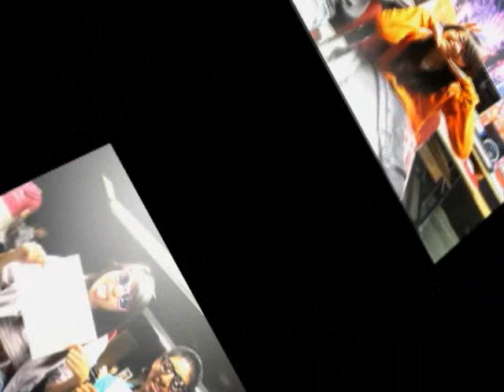Gabrielino 2009-2010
WELL! the 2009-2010 video! hope you enjoy!
0:13 Rebecca Bacani, Me, Tramy Phan
0:15 Darla Zacarias, Tramy Phan, Me
0:18 Darla's Mom, Darla Zacarias, Rebecca Bacani, Janice, ______, Chris, Me, Angela Reyes
0:20 Helen Huynh, Brenda Chia, Me
0:22 Tramy Phan, Me, Darla Zacarias, Rebecca Bacani
0:25 Jasper Ly, Vincent Wong, Me
0:27 Patricia Ho
0:31 Me, Kenny Mac
0:33 Me, Rebecca Bacani, Tramy Phan
0:35 _____, My Huynh
0:38 Wilson Ing Khauv, Me
0:40 Yufan Wang
0:44 Rebecca Bacani, Peyton Young, Me,  Darla Zacarias
0:46 Jacqueline Wong, Me,Vincent Wong, Winnie Lao, Tramy Phan
0:50 Jasper Ly, Vincent Wong
0:53 Me, Winnie Lao, Jacqueline Wong
0:56 Darla Zacarias, Rebecca Bacani, Me
0:59 Darla Zacarias, Brenda Tang, Rebecca Bacani, Kathy Thai, Me
1:00 Me, Rebecca Bacani, Vincent Wong, Nathan Quach, Jasper Ly
1:04 Tramy Phan, Me
1:06 Me, Vincent Wong, Jasper Ly
1:09 Rebecca Bacani, Me, Nadia Pacheco, Darla Zacarias
1:12 Me, Alicia, Daphne Chon
1:14 William Ing
1:18 Nadia Pacheco, Me, Rebecca Bacani, Darla Zacarias
1:20 Jonathan Sanchez
1:24 Calvin Kuang, William Ing, Me
1:27 Tramy Phan, Aaron Yu, Me
1:29 Rebecca Bacani, Brenda Chia, Darla Zacarias, Me
1:32 Me, Aleshia Ly, Rebecca Bacani, Tramy Phan, Angela Reyes, Janice, Darla Zacarias
1:34 Tramy Phan, Rebecca Bacani, Me
1:38 Brenda Chia, Rebecca Bacani, Me, Nathan Quach, Jasper Ly
1:42 Angela Reyes, Darla Zacarias, Aleshia Ly, Rebecca Bacani, Me, Tramy Phan
1:45 Jasper Ly, Vincent Wong, Nathan Quach, Rebecca Bacani, Me, Wiliam Chung, Tramy Phan, Jacqueline Wong
1:47 Rebecca Bacani, Aleshia Ly, Me, William Chung, Kenny Mac, Vincent Wong, Jasper Ly, Tramy Phan
1:51 Darla Zacarias, Rebecca Bacani, Me, ______, Tyler Hampton, Kenny Mac, Chia Hao Tat
1:53 William Chung
1:56 Ryan Ly, William Chung, Me, Vincent Wong
2:00 Kyle Duong, Tramy Phan, Me, Aleshia Ly, Jacqueline Wong, Winnie Lao, Jasper Ly, Kenny Mac, Nathan Quach
2:02 Darla Zacarias, Sadek Zayat, Me
2:05 Johnson Lai, Dien Nguyen
2:09 Wilson Ing Khauv
2:11 Me, Jasmine Ung
2:14 Tramy Phan, Me, Darla Zacarias, Brenda Chia, Rebecca Bacani
2:16 Rebecca Bacani, Darla Zacarias, Me
2:19 Rebecca Bacani, Darla Zacarias, Me
2:22 Me, Vincent Wong
2:24 Me, Darla Zacarias
2:28 Me, Winnie Lao, Aleshia Ly, Rebecca Bacani, Tramy Phan, Patricia Ho
2:29 Me, Vincent Wong
2:32 Yufan Wang, Tramy Phan, Aleshia Ly, Me, Jasmine Ung
2:35 Vanessa Lee, Me
2:37 Me, Rebecca Bacani, Rachel Mong
2:40 Yvonne Lee, Me
2:43 Darla Zacarias, Frenil Dela Cruz, Me, Rebecca Bacani
2:46 Kyle Duong, Me, Oscar Vuong
2:49 Jasper Ly, Me
2:52 William Chung, Me
2:54 Me, Kathy Thai
2:57 Tramy Phan, Me
3:00 Matilda Tsui, Me
3:02 Me, Jonathan Wong
3:04 Me, Yvonne Lee
3:07 Me, Aaron Yu
3:10 Me, Wilson Ing Khauv
3:11 Me, Nathan Quach
3:15 Vincent Wong, Me
3:18 Calvin Kuang, Me
3:21 Joshua Chang, Me
3:23 Me, Wing Ho
3:26 Me, Brenda Chia
3:28 William Ing, Me
3:32 Me, Keshan Sirimane
3:35 Ryan Ly, Me
3:38 Jiaer Lin, Me
3:40 Rebecca Bacani, Darla Zacarias, Me
3:42 Yufan Wang, Me
3:45 Me, Brenda Tang
3:47 Jacqueline Wong, Winnie Lao, Mrs. Mao, Me, Kathy Thai
3:51 Tramy Phan, Winnie Lao, Jacqueline Wong, Yan Gao, Nadia Pacheco, Me, Vincent Wong, Jasper Ly, Darla Zacarias, Oscar Vuong
3:54 Me, Aaron Yu
3:56 Pedro Lopez, Me
3:59 David Mancilla, Me
4:01 Me, Pedro Lopez
4:05 ROP CLASS.
4:09 David Vu, Johnny Ho
4:10 Me, Nadia
4:13 Aaron Yu, Tramy Phan, Me
4:16 Me, Tramy Phan, Aaron Yu, Cal Wong